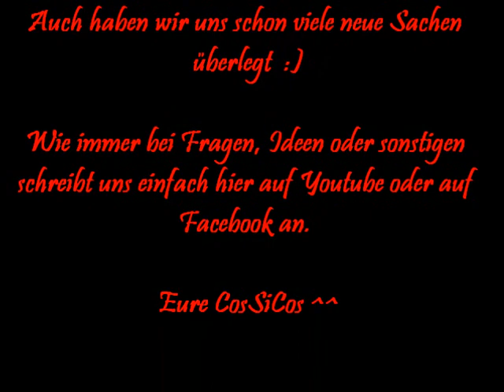CosSiCos unsere Patzer (part 1)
Ja endlich ist es fertig unser erstes Patzer Video =)
Es ist aus verschiedenen Szenen zusammengschnitten.
Also wir wünschen euch viel Spaß und Freude beim Anschauen.=)